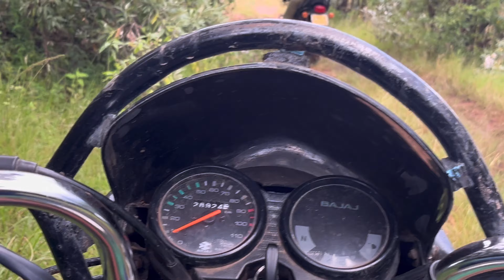Danger : A moto, on se retrouve nez à nez avec deux éléphants, au Kenya (Version courte)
6a2 A moto, on se retrouve nez à nez avec deux éléphant VC
Danger : A moto, on se retrouve nez à nez avec deux éléphant, au Kenya (Version courte)

Après une journée de vol en provenance de Paris, et une nuit à l'hôtel à Nairobi, je commence le long transfert jusqu'au Massai Mara, dans le comté de Narok, à 20 kms du parc national.
J'y rejoins mon frère qui y est depuis 2 mois, et je loge dans une guesthouse (village de Kileleoni) au milieu de la savane.
Je vais vivre deux semaines au plus proche de la population locale, entre leurs villages traditionnels et les écoles, et me déplacer à moto (une BAJAJ Boxer 100 cc), sur des terrains fréquentés par la faune africaine,

Mon frère est président d'une association : Le Mara Grassroots Movement est une jeune association française qui a pour objectif premier de combattre le réchauffement climatique en propageant l’adoption de pratiques pastorales régénératrices dans les zones arides et semi-arides du globe.  Le pâturage régénératif est le seul moyen économiquement viable de régénérer ces zones souvent grandement dégradées et en voie de désertification et de leur permettre ainsi de capturer d'immenses quantités de CO² de l'atmosphère et de les séquestrer dans leurs sols sous forme de matière organique.  Le pâturage régénératif permet donc non seulement d'améliorer les conditions de vie des populations locales, mais aussi de contribuer de manière très significative à la sauvegarde de la faune et de la flore sauvage et à lutter contre le réchauffement climatique.

L’approche de MGM est inédite et se fait en deux temps avec un travail au plus près des éleveurs pastoraux :

1) Les principes de l’écologie des savanes et de leur symbiose mutualiste avec les herbivores sont discutés lors de réunions communautaires ouvertes où tous sont invités.  Des exemples simples sont utilisés pour démontrer pourquoi le pâturage non-intensif mais continu généralement utilisé mènent à la dégradation et à la désertification des savanes et comment le pâturage régénératif y remédie.
2) Ce n’est qu’une fois qu’une communauté a compris les bénéfices directs qu'elle peut en tirer que MGM accompagne celles qui le désirent dans leur adoption de pratiques pastorales régénératrices.  Cette adoption nécessite que les petits troupeaux familiaux de toute la communauté soient regroupés en un seul grand troupeau et que celui ci soit concentré sur de petites surfaces où il ne reste que de quelques heures à quelques jours, surtout pendant les saisons des pluies en période de croissance de l'herbe.  Cette dernière aura ensuite le temps de se régénérer avant le retour du bétail qui peut avoir lieu jusqu'à une année, voire plus, après.
Il faut insister sur le fait que l’approche de MGM ne se fait ni au dépend, ni contre la volonté des éleveurs, et que, bien au contraire, elle est conçue pour leur bénéficier directement.  Ce mouvement populaire (traduction littérale de “grassroots movement”) veut inspirer par l'exemple.  Les résultats positifs obtenus avec les projets pilotes déjà initiés et les effets directs qu’ils ont sur la qualité de vie des communautés impliquées doivent inspirer les communautés avoisinantes à adopter ces mêmes pratiques régénératrices d’une manière volontaire et motivée.  C’est la condition sine qua non pour que le mouvement se propage et prenne de l’ampleur d’une manière de plus en plus autonome.  Nous pourrons peut être “sauver” de la désertification de comparativement petites surfaces de la planète par décret ou coercition, par exemple en imposant un parc national dans tel endroit ou en excluant les éleveurs de tel autre, mais ce n’est qu’avec l’assentiment et la coopération volontaire des populations locales directement affectées que le potentiel de séquestration de carbone des vastes savanes et autres pampas du monde pourra être pleinement réalisé.

Malheureusement, le problème majeur rencontré par MGM est financier : bien que la plupart des communautés contactées montrent de l’intérêt au mouvement, elles ne peuvent le joindre par manque de moyens financiers, notamment pour l’achat des enclos mobiles nécessaires pour le gardiennage la nuit.  Ces enclos non seulement protègent les troupeaux des prédateurs, mais sont aussi le seul moyen économiquement viable de régénérer les endroits les plus dégradés en permettant d'y concentrer des centaines d’animaux, et donc leurs déjections, relançant ainsi la biologie du sol et une recolonisation étonnamment rapide par la végétation.

Le marché à bétail Masai Aitong. Le Masai Mara, Kenya du Nord Conservancy

Le taxi-brousse est, en Afrique, un taxi collectif inter-urbain. Selon les véhicules, six à quinze passagers, voire plus, peuvent y prendre place et il ne part que lorsque toutes les places ont été vendues.